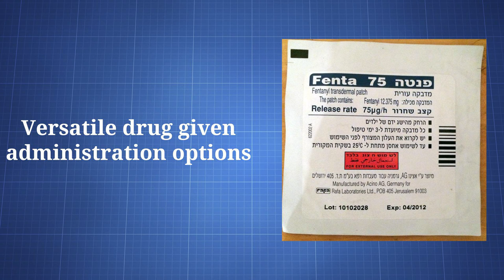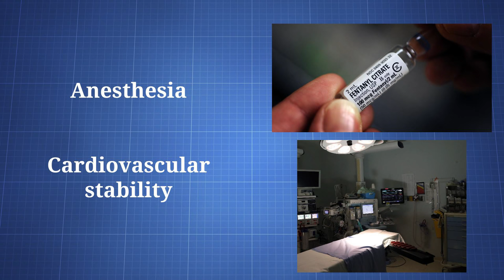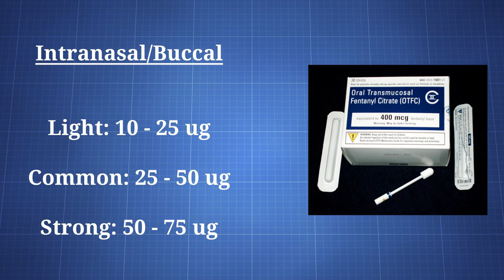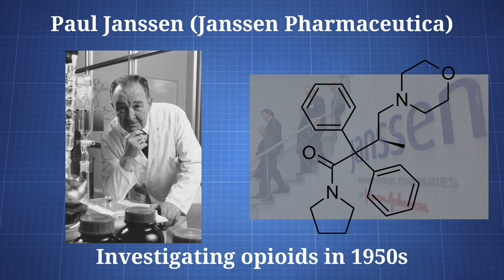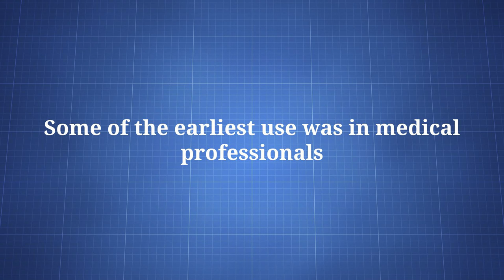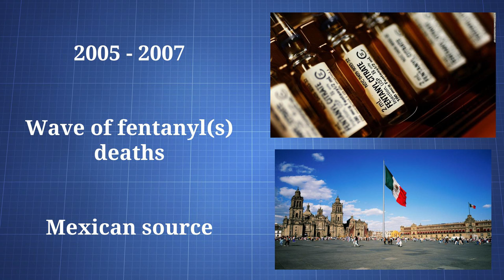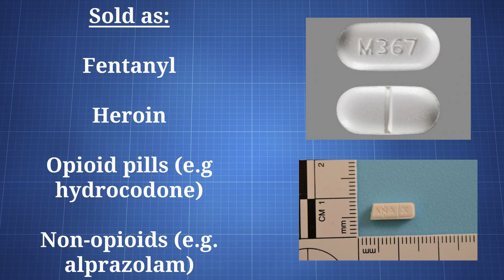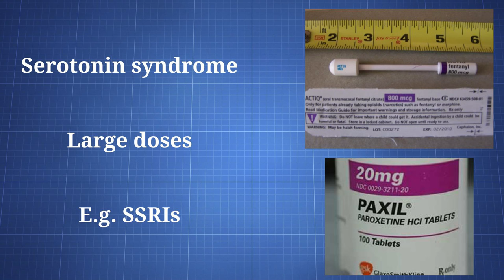Fentanyl: What You Need To Know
Fentanyl is a potent opioid which is used for pain relief and anesthesia. It has existed since the 1960s and non-medical use has occurred since the 1970s.

The drug has often been misrepresented as other opioids (e.g. heroin and oxycodone), resulting in many deaths. Its potency makes the drug more difficult to dose correctly when you aren’t taking a pharmaceutical product.

It offers a range of recreational effects, though it tends to provide less euphoria than other opioids.

Fentanyl = Fentanil; Duragesic; Sublimaze; Actiq; China White; Fentora

Bitcoin: 1HsjCYpBHKcVCaW4uKBraCGkc1LK8xoj1B